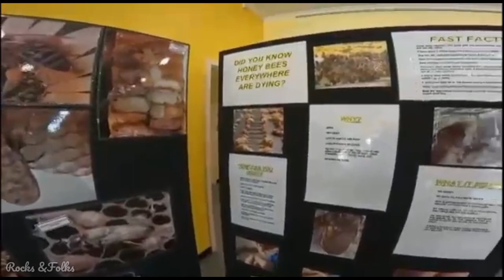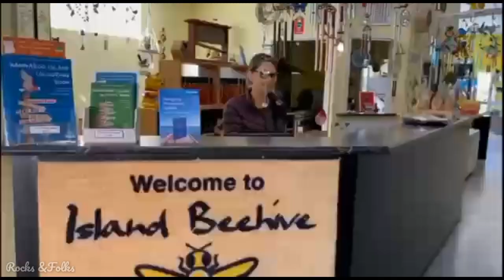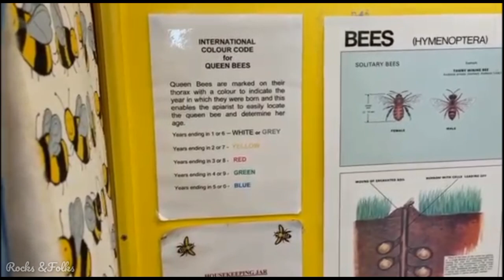Kangaroo island Beehive | Adelaide | Australia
Island Beehive is a Tourist Centre on the outskirts of Kingscote, established by Peter Davis who is committed to the protection of the Ligurian Bee heritage. It has excellent facilities and is wheelchair friendly throughout.

Take a guided tour to see the production factory where we extract and pack the honey produced by our bees, and learn about the Ligurian Bees. Kangaroo Island was declared a sanctuary for this docile bee in 1885 in order to protect the bee's purity. It is now the home of the purest strain of the Ligurian Honey Bee in the world.

Coach, group and after hours tours are available on request. Phone bookings are essential for group tours. Contact Island Beehive for current tour prices.

Island Beehive is very proud of its organic honey, which won "Best Organic Product" in the national, Audi sponsored, Vogue Entertainment plus Travel Awards announced in November 2005.